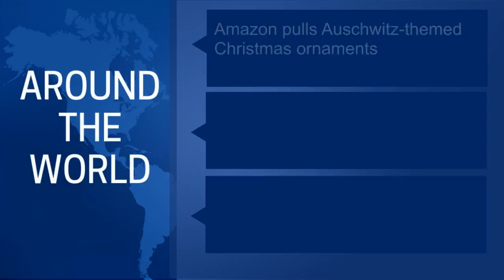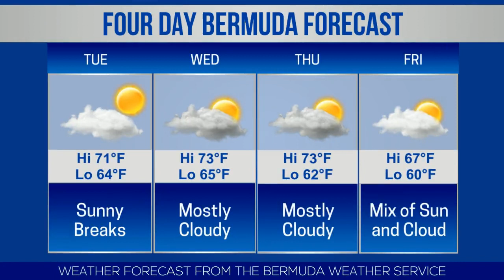Bermuda Newsflash For Monday, December 2, 2019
| Bermuda | Monday, December 2, 2019: Police confirm two service members suspended | MarketPlace Santa Claus Parade | ChristmasBoatParade held | Princess tree lighting, Christmas Market | St Anthony’s Christmas Fair | Festival of Lights at Botanical Gardens | Bernews live stream broadcast schedule for day | Bermuda photo of day | Stock report | Bermuda weather forecast | World News headlines & more